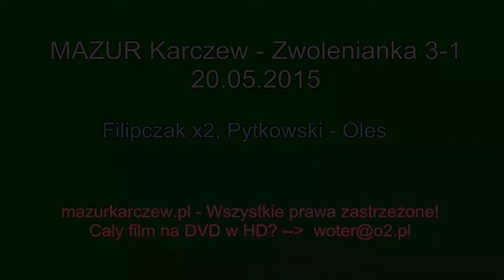Mazur Karczew - Zwolenianka 3-1 (20.05.2015) Mecz IV Ligi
Mecz IV Ligi Mazowieckiej Południowej Mazur Karczew - Zwolenianka 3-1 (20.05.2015).
Strzelcy bramek: Radek Filipczak x2, Paweł Pytkowski - Arkadiusz Oleś